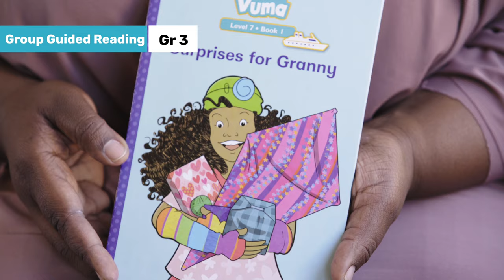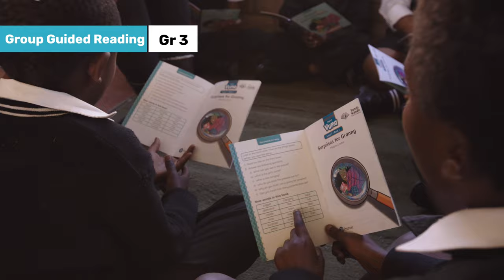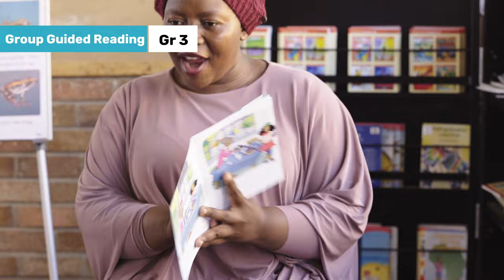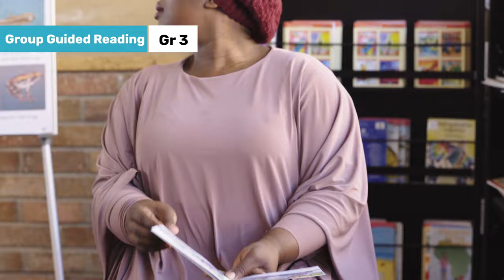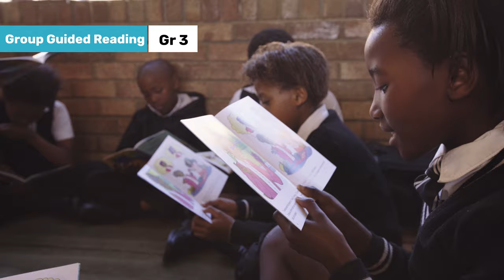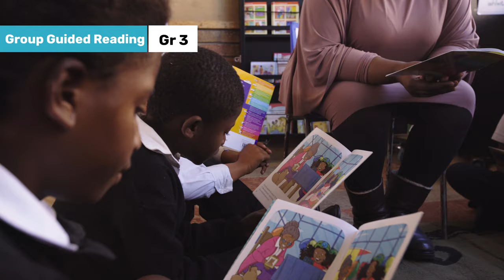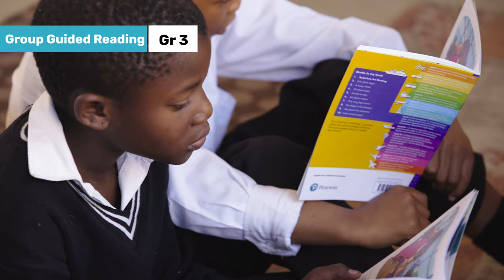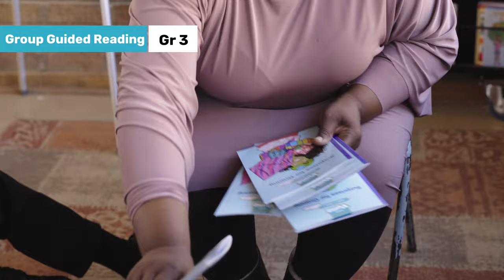221 EFal Group Guided Reading